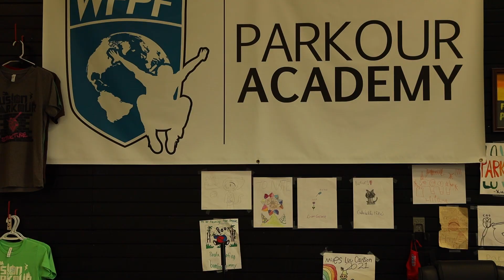Parkour Haven by Natalie Turner | NPPA Immersion 2022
An in-depth discussion about our practices at Fusion Parkour with owner Nathan Fleming.

Fusion Parkour offers a one-of-a-kind program, combining elements of parkour, freerunning, and creative movement with an individualized curriculum.
You can now get started right online! Follow the link below to sign up for your 3-Week Trial Membership for only $49!